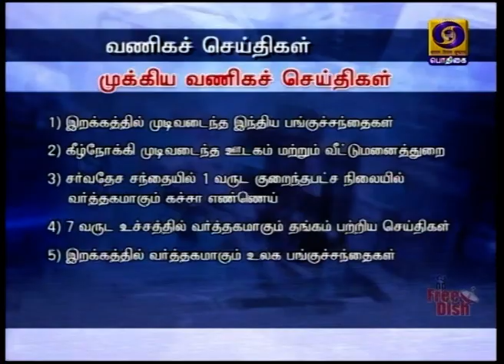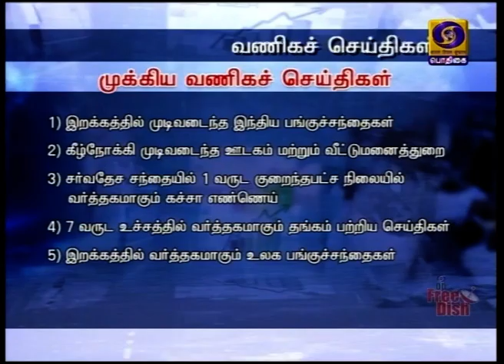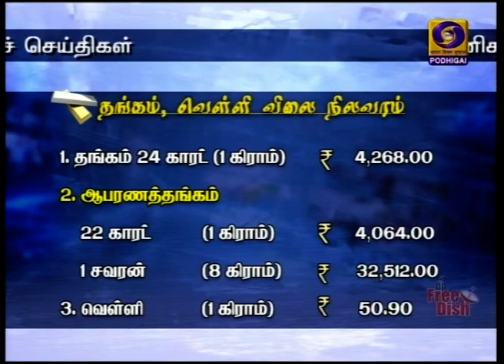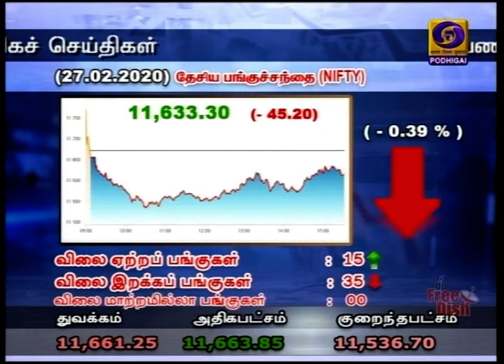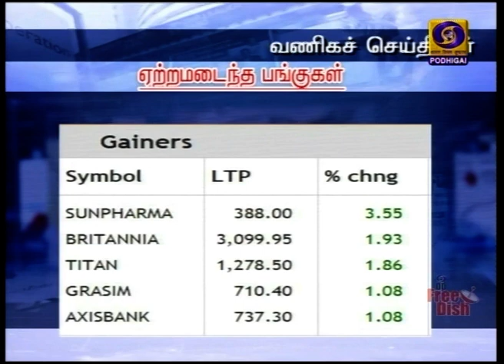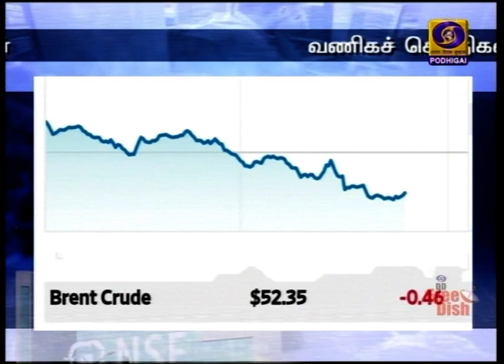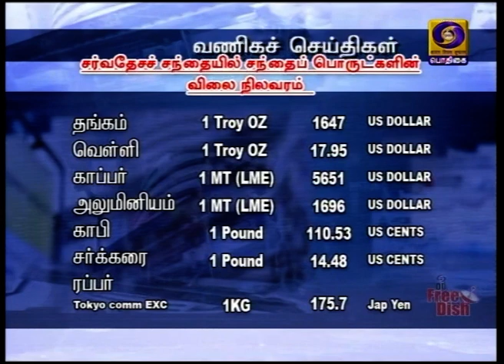(27.02.2020) 6PM NEWS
1)   பிரதமர் நரேந்திர மோதி, மியான்மர் அதிபர் யு வின் மின்ட், சந்திப்பு - சுகாதாரம் உள்ளிட்ட பத்து புரிந்துணர்வு ஒப்பந்தங்கள் கையெழுத்து.

2)    தில்லி வன்முறை சம்பவங்கள் குறித்த  அமெரிக்க அமைப்பின் கருத்து உண்மைக்கு புறம்பானது - இந்திய வெளியுறவு அமைச்சகம்.

3) நாட்டின் பொருளாதாரத்திற்கு ‍துணைபுரிய, சுய உதவிக்குழுக்களுக்கு கூடுதல் முக்கியத்துவம் - மத்திய நிதியமைச்சர் நிர்மலா சீதாராமன்‍.